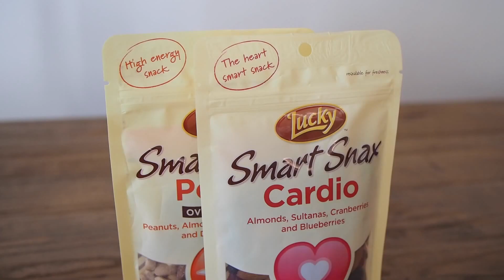EASY VEGAN CAMPING FOOD | WHAT VEGAN FOOD TO TAKE CAMPING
I recently went camping for a couple of nights in Glenworth Valley, NSW and thought I'd cut up a quick video of the vegan food I packed with me to eat over the two days.

I probably overpacked, but we were car camping so had plenty of room and in this case, it was better to over pack than under pack food!

BREAKFAST:

Home- made oatmeal mix I pre-proportioned into zip lock bags. These consisted of oats, slivered almonds, goji berries, currants, raisins, sunflower seeds, etc.

Cooked in almond milk, then topped with fresh strawberries and banana, with a little bit of agave syrup as a sweetener on top.

LUNCH/SNACKS:

Lunch was pretty simple with Nuttelex, Promite (way better than Vegemite), and avocado sandwiches. Also packed a few cucumbers and carrots to snack on as well.

Snacks included Corn Thins (topped with avocado), assorted dried fruit and nuts and BBQ corn kernels.

DINNER:

For dinner, I pre-washed and cut a bunch of vegetables (zucchini, red onion, mushrooms, red and yellow capsicum) and put them in a container. At the campsite, I then put them on bamboo skewers and grilled them over the BBQ.

Store bought falafel also went on the BBQ to heat up.

Once these were all cooked, I put them in a wrap/tortilla with hummus and babaganoush - so delicious!

Also not pictured, a couple of cobs of corn and sweet potatoes wrapped in aluminium foil, which we cooked on the hot coals of the fire.

DESSERT:

Oreos, of course!

SHOT WITH:

Olympus OMD EM-1 with Panasonic Lumix 20mm lens.